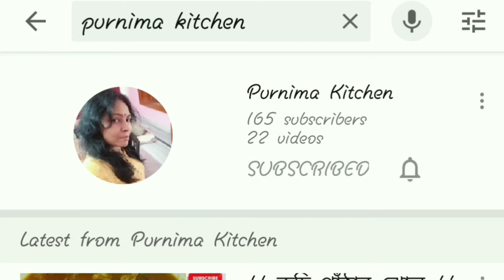|| বিরিয়ানির স্বাদ কেও হার মানাবে এই মশালাদার সয়াবিন রাইস || [[ SOYABEAN RICE ]]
SOYABEAN RICE
VEG BIRIYANI

APNARA EY RECIPE TA TRY KORUN R OBOSSOI JANAN KAMON LAGLO